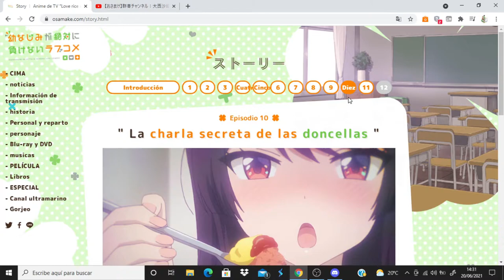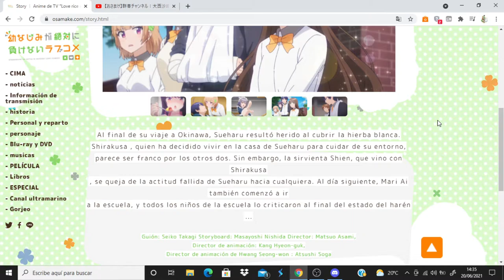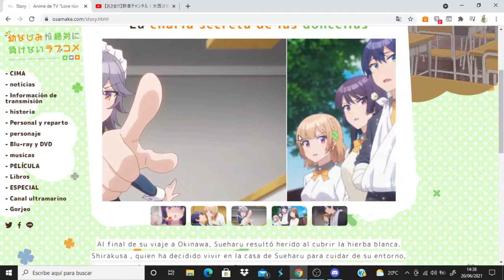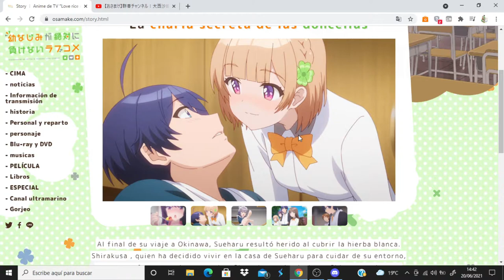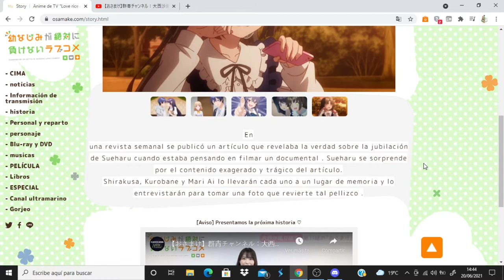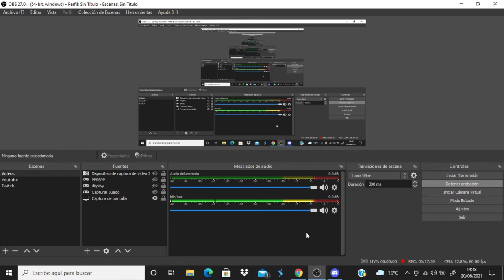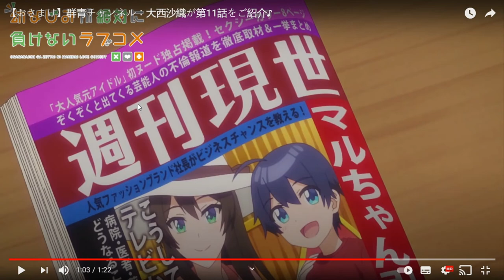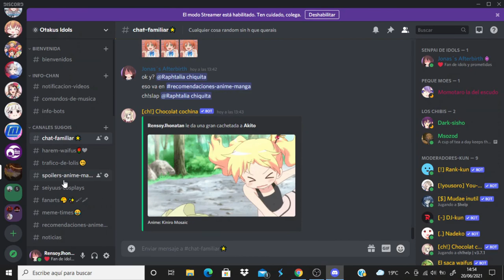Osananajimi ga Zettai ni Makenai Love Comedy comentando avance del capitulo 11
Anime Opening and Ending: Osananajimi ga Zettai ni Makenai Love Comedy